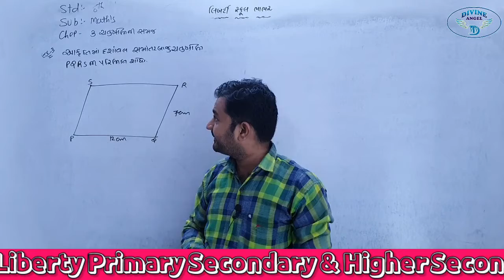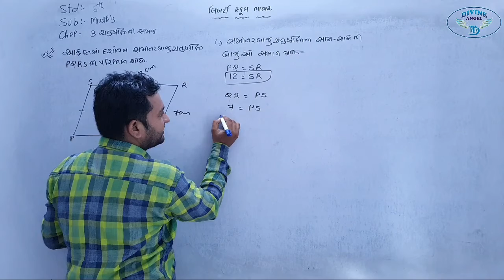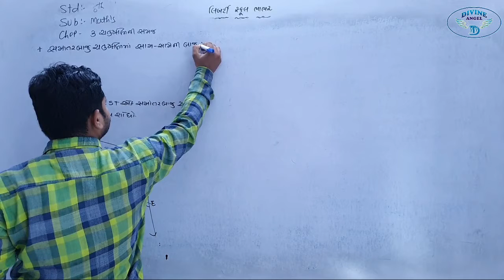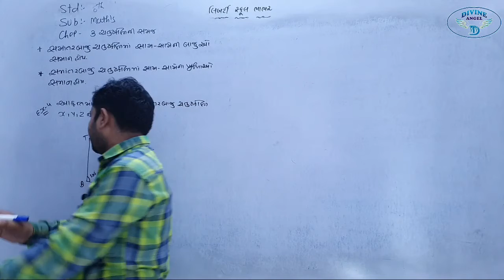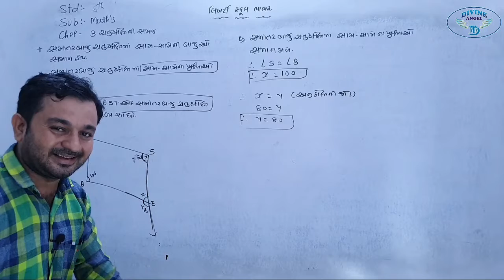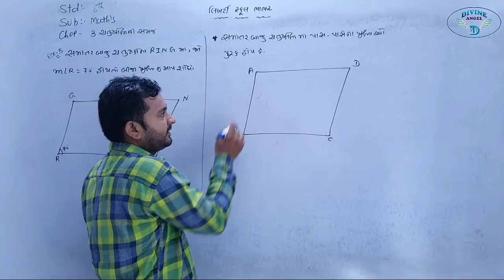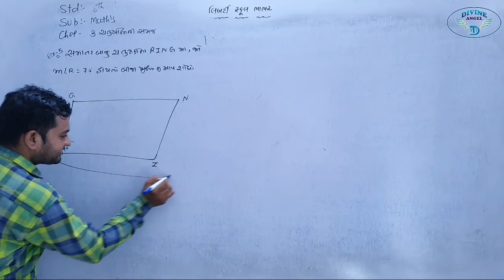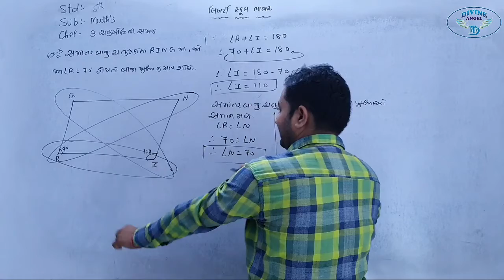8th Maths | ચેપ્ટર - 3 | લેક્ચર 8 | by વિષ્ણુભાઈ સર | Liberty School,Bhabhar